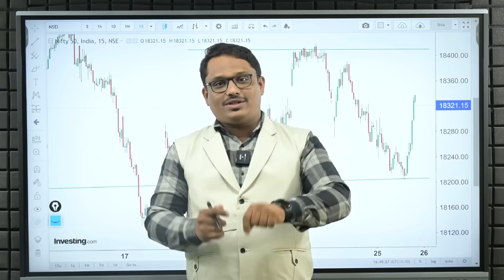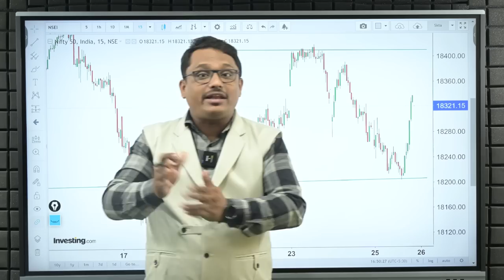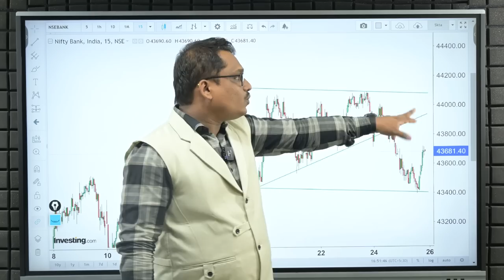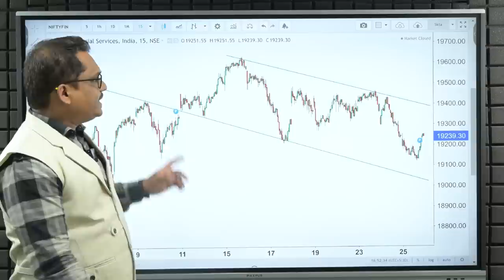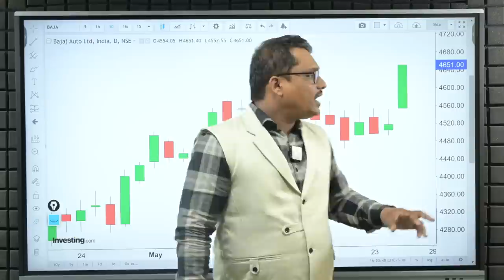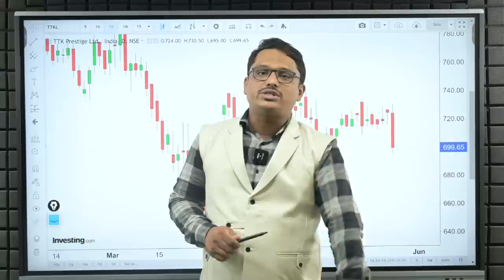रॅलीसाठी तयार राहा. | Shambhuraj Khamkar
नमस्कार, मित्रांनो आता आपण भेटूया लोणावळा येथे 27, 28 आणि 29 मे रोजी आपल्या तीन दिवसीय लाईव्ह ट्रेनिंग आणि ट्रेडिंग वर्कशॉप मध्ये.

🔰 वेळ- सकाळी 6.00 ते संध्याकाळी 8.30.

⭐️ संपूर्ण गुरुकुल पद्धतीने प्रशिक्षण दिले जाईल.

🔰 दोन दिवस टेक्निकल आणि  तिसऱ्या दिवशी लाईव्ह ट्रेडिंग असेल.

🔰 100% मनीबॅक गॅरंटी.

अधिक माहितीसाठी आजच संपर्क साधा आणि आपली सीट त्वरित बुक करा.

©️SKTA🎯

धन्यवाद...